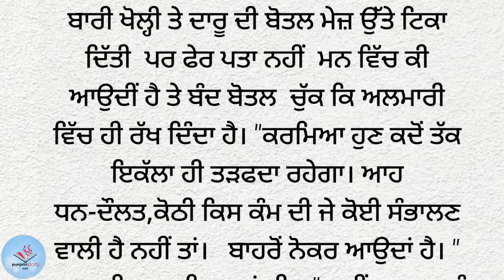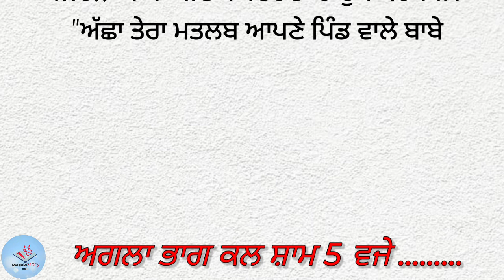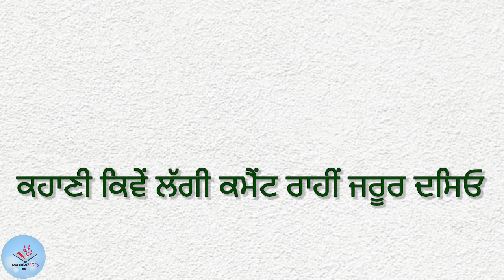2- ਪੁੱਛਾ ਵਾਲਾ ਬਾਬਾ |Storytime|Punjabi story|Kahaniyan punjabi|ਨਾਵਲ punjabinovel@Punjabistorymail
ਪੁੱਛਾ ਵਾਲਾ ਬਾਬਾ |Storytime|Punjabi story|Kahaniyan punjabi|ਪੰਜਾਬੀ ਨਾਵਲ#punjabinovel@Punjabistorymail

ਪੰਜਾਬੀ ਕਹਾਣੀ
ਪੰਜਾਬੀ ਸ਼ਟੋਰੀ
ਪੰਜਾਬੀ ਕਹਾਣੀਆ
ਪੰਜਾਬੀ ਲੋਕ ਕਹਾਣੀ
ਪੰਜਾਬੀ ਸਾਹਿਤ
ਪੰਜਾਬੀ ਲਿਟਰੇਚਰ
ਪ੍ਰੇਰਨਾਦਾਇਕ ਕਹਾਣੀਆ
ਸਭਿਆਚਾਰਕ ਕਹਾਣੀਆਂ
ਪੰਜਾਬੀ ਨਾਵਲ
ਕਹਾਣੀਆਂ ਪੰਜਾਬੀ
ਪੁੱਛਾਂ ਵਾਲਾ ਬਾਬਾ

Punjabi story
Punjabi novel
Punjabi kahaniyann
Punjabi kahani
Punjabi kahaniya